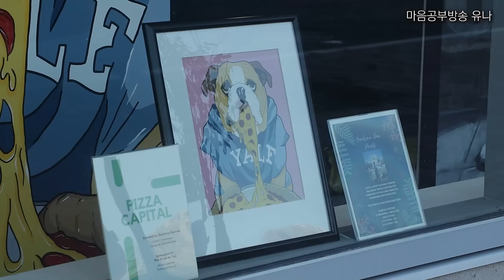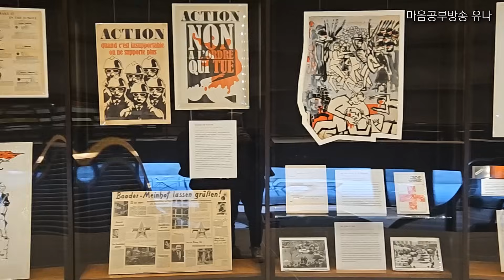[미국탐방기] 정목스님과 함께 예일대학교 둘러볼까요?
예일대 초청 강연 전에
캠퍼스를 둘러봤어요~
가을 단풍이 노랗게 물들어가고 있어
더욱 운치가 있었던 예일대학교
이곳에 오면 한번은 꼭 들러서
구두를 만져야 하는 동상과
정목스님의 마음을 사로잡은
예일대의 명소! 지금 소개해 드릴께요

1.계좌후원 : 신한은행 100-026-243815(대한불교 조계종 선다암)
4.카카오채널 : 【유나방송】을 검색하세요.